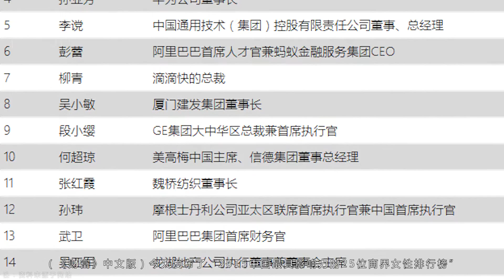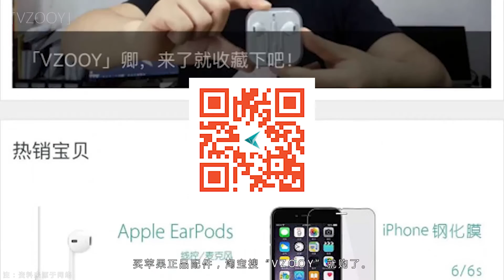「E分钟」20151118：华为Watch随Mate 8发布，锤子T2 Pro指纹嵌入Logo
以后如果有妹子问罗老师“这个手机怎么解锁啊？”，罗老师会回答“你摸我的小锤子啊！”董小姐已经是61岁的花甲老奶奶了，但我以前一直以为明珠姐姐才四十多岁。